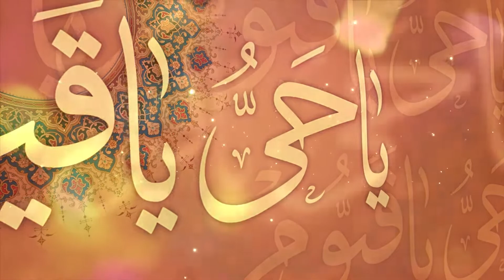ذکر روز چهار شنبه - ذکر های ایام هفته